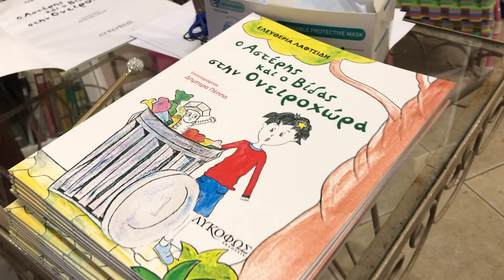Ο ΑΣΤΕΡΗΣ ΚΑΙ Ο ΒΙΔΑΣ ΣΤΗΝ... ΑΜΜΟΥΛΙΑΝΗ!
Το βίντεο αποτελεί μέρος της σειράς των παρουσιάσεων του παιδικού βιβλίου "Ο Αστέρης και ο Βίδας στην Ονειροχώρα" της Ελευθερίας Λαφτσίδη.

Σύντομο Βιογραφικό:
Η Ελευθερία ολοκλήρωσε τις σπουδές της στο τμήμα Προσχολικής Αγωγής και Εκπαίδευσης, στο Δημοκρίτειο Πανεπιστήμιο Θράκης και έπειτα, εξειδικεύτηκε στην Ποιοτική Αξιολόγηση Εκπαιδευτικών Προγραμμάτων, στο Πανεπιστήμιο Λευκωσίας. Έχει βραβευτεί για τη δημιουργία και την υλοποίηση καινοτόμων εκπαιδευτικών προγραμμάτων και κατέχει τον τίτλο του Διακεκριμένου Μέλους Εκπαιδευτικής Καινοτομίας. Έμπνευσή της στην 10ετή της πορεία κοντά στα παιδιά, αποτελούν τα ίδια τα παιδιά και η προσφορά καινοτόμων, ποιοτικών υπηρεσιών σε αυτά. Αγάπη της μεγάλη αποτελεί η συγγραφή και η έκδοση παιδικών εικονογραφημένων παραμυθιών.